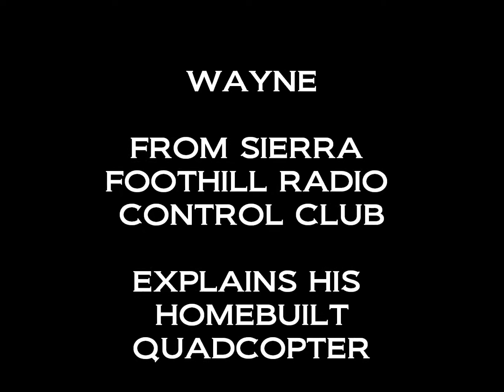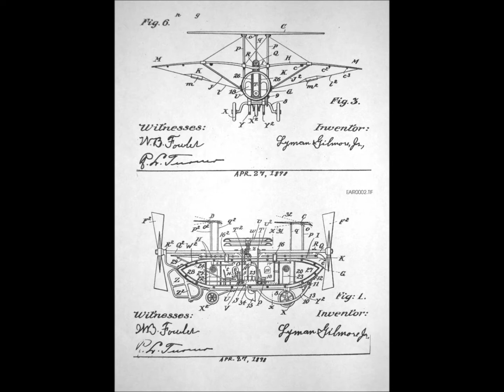Alien Invasion? Gilmore Field-Grass Valley, CA.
Sunday 17 July 2011 at the site of the nations1st commercial airport founded by eccentric aviation pioneer Lyman Gilmore. Est. 1907.